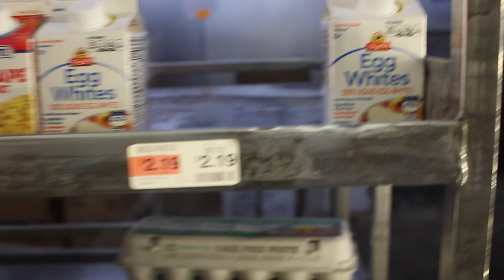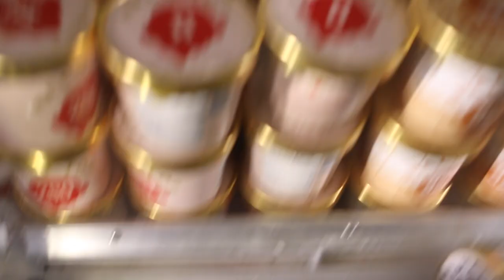BODYBUILDER OFFSEASON DAY IN THE LIFE (VLOG10)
Taking you all through my day. Starting off with rehab for my knee which has been in recovery for about 4 months now.(full detailed video of that coming soon). Also all the flavors of halo top ice-cream, and we learn to make beef jerky for extra gains!!!